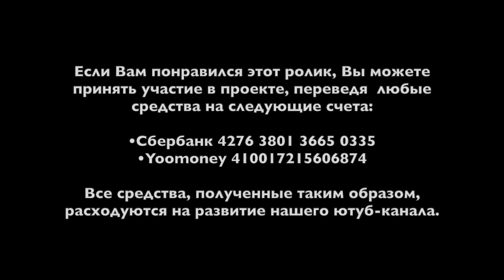н008. Россия-Украина. Донбасс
• Сбербанк: 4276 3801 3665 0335
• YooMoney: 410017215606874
• Bitcoin (BTC): bc1qp3hzjs0rlr0f7y06t5f3qdh7kr6h4xm70rcyft
• Ethereum (ETH): 0x3A3DA93cfB8114adFeB6F74039059A0942a4875e